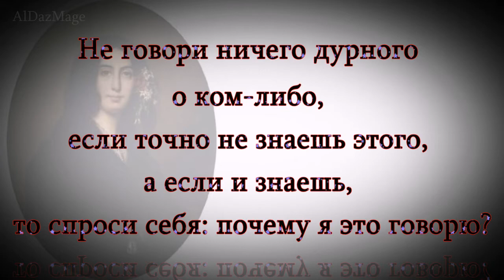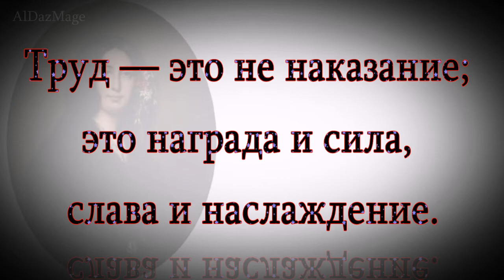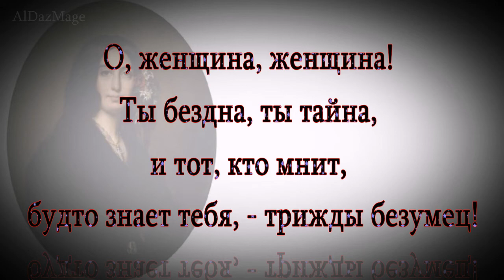Жорж Санд - цитаты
Жорж Санд (George Sand), настоящее имя — Амандина Аврора Люсиль Дюпен, в замужестве — баронесса Дюдеван; 1 июля 1804 — 8 июня 1876) — французская писательница.